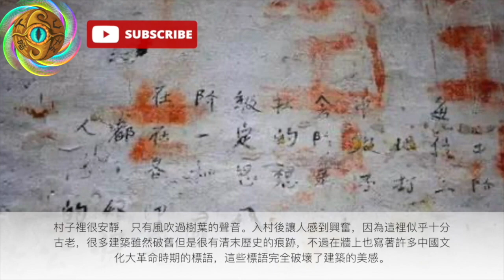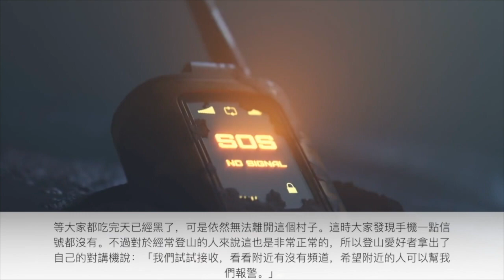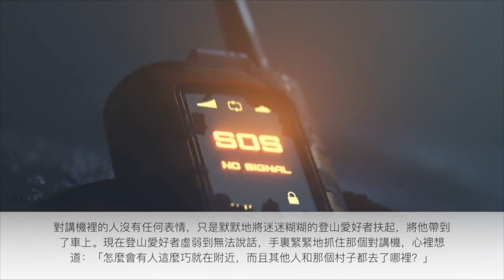（字幕）深夜怪談中國最詭異村莊 被抹去的塔里山【JoJo TV瞄芝士】